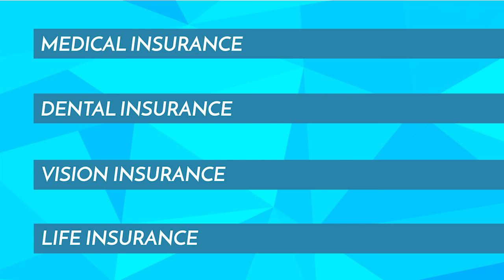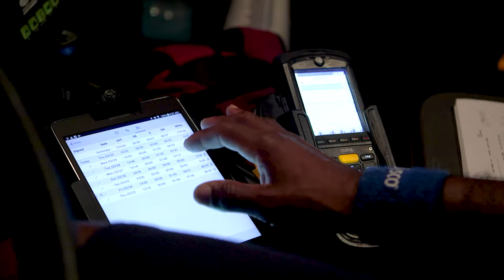A Day in the Life of a Sysco Driver